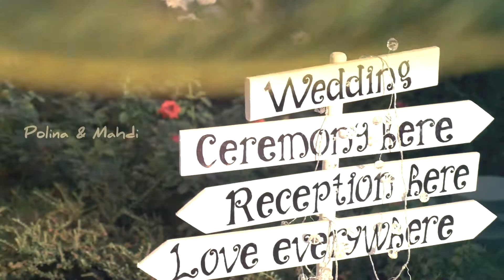Polina & Mahdi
we do not claim copyright on music